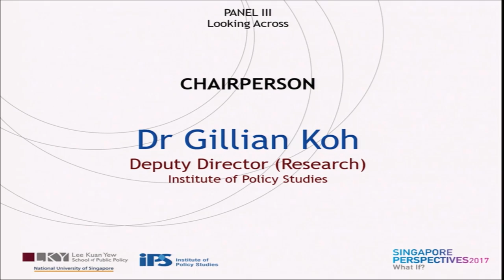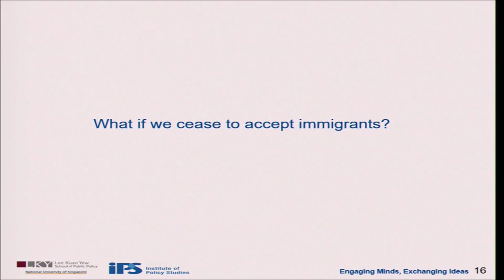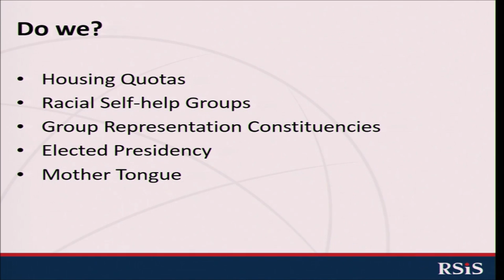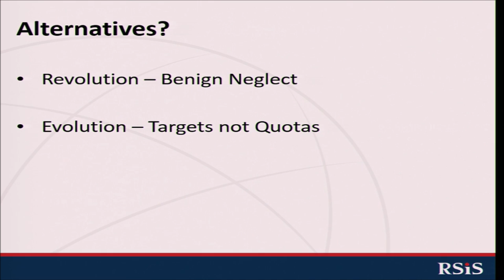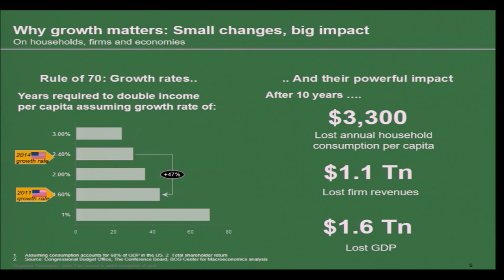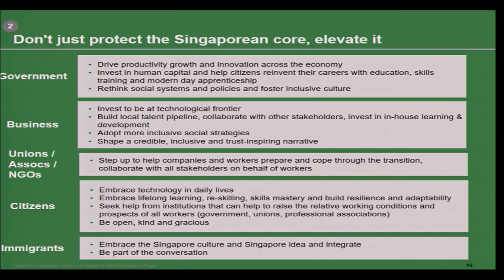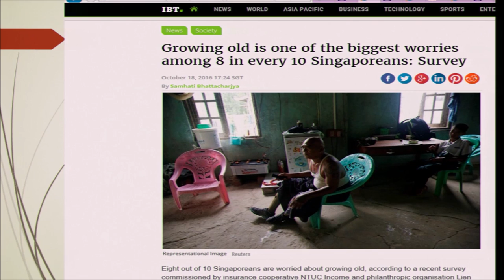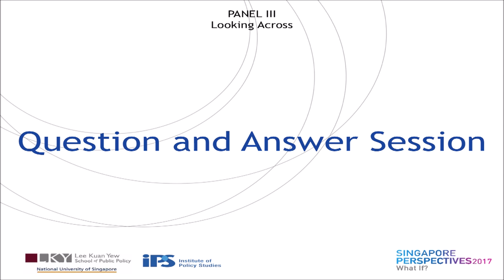Singapore Perspectives 2017 "What If" — Panel III: Looking Across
The Institute of Policy Studies (IPS) held its annual flagship Singapore Perspectives (SP) conference on 23 January 2017. The theme of SP2017 was “What If?” and it considered alternative scenarios of Singapore in the year 2065.

Panel III reflected on the core values that have shaped our society and the way we deal with social diversity. The full programme, including presentation slides and speakers’ remarks, are available on our

Speakers:
Dr Norman Vasu, Senior Fellow and Deputy Head, Centre of Excellence for National Security, S. Rajaratnam School of International Studies, Nanyang Technological University

Ms Mariam Jaafar, Partner and Managing Director, The Boston Consulting Group

Associate Professor Thang Leng Leng, Deputy Director, Centre for Family and Population Research, Faculty of Arts and Social Sciences, National University of Singapore

Chairperson:
Dr Gillian Koh, Deputy Director (Research), Institute of Policy Studies